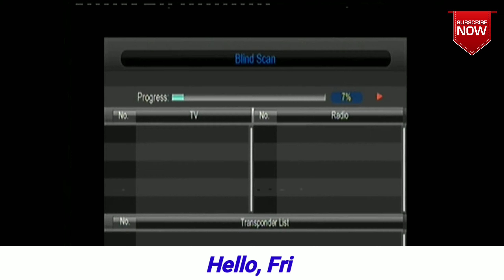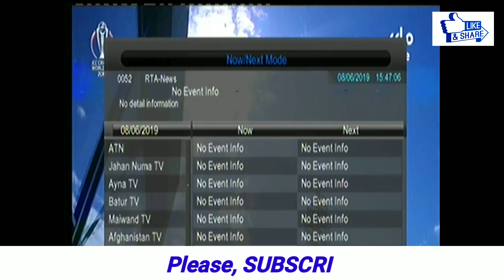2 feet dish antenna free to air.